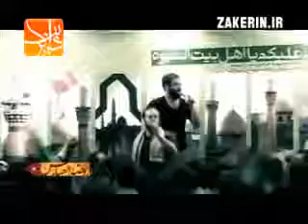Sibsorkhi best aza ever very nice